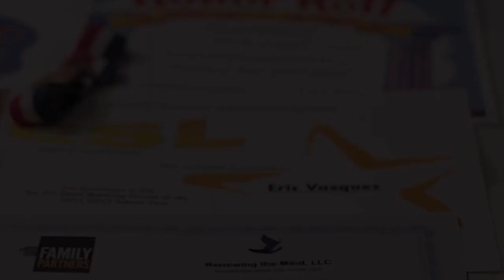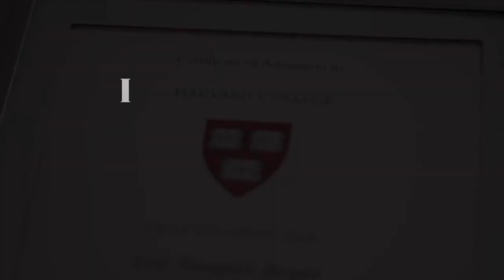No Dream is Too Big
I worked on this short film with my Let's Film Program back in February. I was tasked with creating a motivating short film that that would raise awareness to stand up against hate, bias, prejudice, and stereotypes in my local community.

Being a minority myself, I took one of my own experiences as inspiration for my short film. As some of you may already know, it has always been a dream of mine to attend a top university like Harvard. I knew how bad I wanted this dream to come true, so I decided to make it into a goal. Over my four years of high school I did my best to be as dedicated to my studies as possible, and I worked hard with my goal in mind at all times until my dream finally came true halfway through my fourth year in high school. When I received my acceptance letter from Harvard I didn’t only prove to myself that I was capable of achieving such a goal, but I also proved to the world that minorities like me are capable of achieving great things through hard work and dedication even in a place full with bias and prejudice against minorities. If I can do it, anyone can.

I hope you enjoy my short film and feel free to provide any feedback in the comments down below :)

Oh, and remember that No Dream is Too Big, so turn your big dreams into goals and prove to the world that you can also achieve the impossible…

Mr. Joseph
Mr. Stephen
Ms. Kim
and Jackson
...for helping me put this short film together.